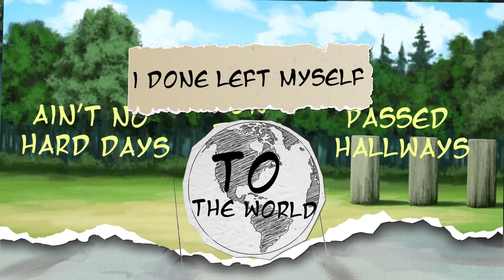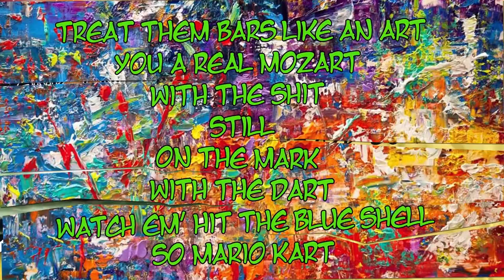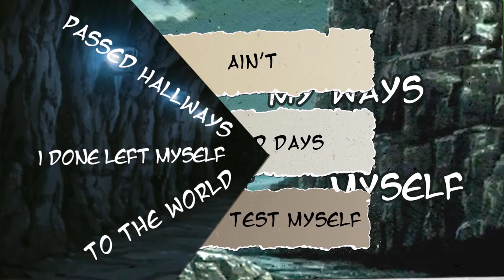Ray Lyle - Best (Official Lyric Video)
This is the Official Lyric Video for "Best" by Ray Lyle (prod. by beatjoven)

Visual Created By @Segdesign

Song By @Ray_Lyle